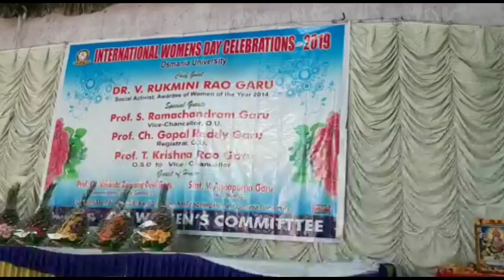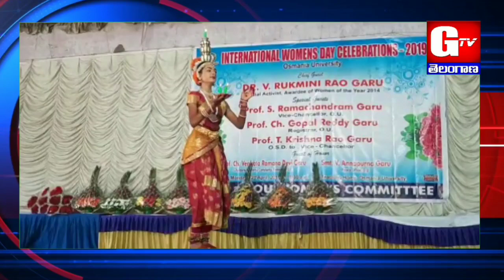International Womens Day Celebration 2019 || OSMANIA UNIVERSITY || GTV TELANGANA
ఉస్మానియా యూనివర్సిటీ ఎన్జీవోస్ స్టాఫ్ ఎంప్లాయిస్ అసోసియేషన్ ఆధ్వర్యంలో నాన్ టీచింగ్ హోమ్ ఆవరణలో అంతర్జాతీయ మహిళా దినోత్సవ వేడుకలను ఘనంగా నిర్వహించారు. ఉమెన్స్ కమిటీ చైర్ పర్సన్ పి.అనితా అధ్యక్షతన జరిగిన ఈ సమావేశానికి ముఖ్య అతిథిగా ప్రముఖ సంఘసేవకురాలు 2014 మహిళా అవార్డు గ్రహీత డాక్టర్ వి.రుక్మిణి రావు, ప్రత్యేక అతిథిగా విసి ప్రొ. రాంచందర్ ,గౌరవ అతిథిగా అంతరంగిక ఫిర్యాదుల కమిటీ చైర్ పర్సన్ ప్రో. సిహెచ్ .వెంకటరమణ దేవి, ఓయూ ఫైనాన్స్ ఆఫీసర్ వి. అన్నపూర్ణ హాజరై జ్యోతి ప్రజ్వలన చేసి  ప్రారంభించారు .ఈ సందర్భంగా డాక్టర్ వి. రుక్మిణి రావు మాట్లాడుతూ... దేశంలో మహిళల హక్కుల కోసం అనేక చట్టాలు ఉన్నప్పటికీ అవి ఆచరణలో లేకపోవడంతో ఇబ్బందులకు గురవుతున్నారని తెలిపారు. ఇటీవల కాలంలో సమాజంలో మారుతున్న మార్పులకు అనుగుణంగా మహిళల రక్షణకు కొత్త చట్టాలు, వాటి అమలు ఆవశ్యకత గురించి వివరించారు.ప్రత్యేక అతిథిగా హాజరైన ఓయూ వీసీ రామచంద్రం మాట్లాడుతూ... గతంలో మహిళల అక్షరాస్యత తక్కువగా ఉండేదని,కానీ నేడు అందుకు భిన్నంగా మహిళల అక్షరాస్యత పెరిగిందని అన్నారు.యూజి,పిజి కళాశాలలో చదివే విద్యార్థిని,విద్యార్థుల గణాంకాలను వివరించారు.అదేవిదంగా ఓయూ లో మహిళల నైపుణ్యాలను పెంపొందించడం కోసం ప్రత్యేక శిక్షణ కార్యక్రమాలను ఏర్పాటు చేయనున్నట్లు ఆయన తెలిపారు.టీచింగ్,నాన్ టీచింగ్ మహిళలంతా సమానమే అన్నారు.గౌరవ అతిథిగా హాజరైన ఆంతరంగిక ఫిర్యాదుల కమిటీ చైర్ పర్సన్ సిహెచ్.వెంకటరమణదేవి మాట్లాడుతూ... మహిళలు పనిచేసే వర్క్ ప్లేస్లో వివక్షత,లైంగిక వేధింపుల ఫిర్యాదులు సేకరించి తగు న్యాయం చేస్తామని తెలిపారు.
ఈ సందర్భంగా ఓయూ లో పనిచేసే మహిళలకు ఐదు రోజుల క్యాజువల్ లీవ్స్ కేటాయించాలని ఉమెన్స్ కమిటీ ,వీసీ ని కోరారు.దీనికి వీసీ సానుకూలంగా స్పందించి ఫైల్ ను ప్రభుత్వం దృష్టి కి తీసుకువెళ్లి ప్రత్యేక లీవ్స్ వచ్చే విదంగా కృషి చేస్తామన్నారు.అనంతరం ఎన్జీవో అసోసియేషన్ అధ్యక్షుడు మధుకర్ రాజ్ , ప్రధాన కార్యదర్శి అబ్దుల్ ఖదీర్ ఖాన్, నాన్ టీచింగ్ ఎంప్లాయిస్ యూనియన్ అధ్యక్షుడు శివ శంకర్ ను మహిళలు సన్మానించారు.ఈ కార్యక్రమంలో వైస్ చైర్ పర్సన్ జి పద్మావతి , కె రాజ్యలక్ష్మి, ఉమెన్స్ కమిటీ ప్రతినిధులు వీరమని, స్నేహలత, రేణుక, వరలక్ష్మి, ఫరీదా అపర్ణ ,సవిత ,రాజ్యలక్ష్మి ,భూలక్ష్మి సుధా తదితరులు పాల్గొన్నారు.